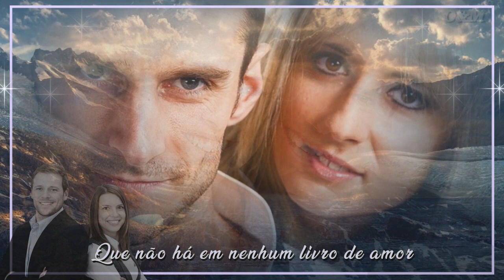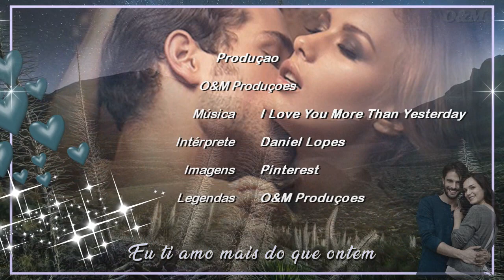Daniel Lopes - I Love You More Than Yesterday ( Tradução )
▬▬▬▬▬▬▬▬▬▬ஜ۩۞۩ஜ▬▬▬▬▬▬▬▬▬▬

Daniel Lopes (nascido em 12 de novembro de 1976) é um cantor e compositor germano - brasileiro . Ele chegou à fama como um concorrente na temporada de estreia da série televisiva Deutschland sucht den Superstar , a adaptação da série German Idol .